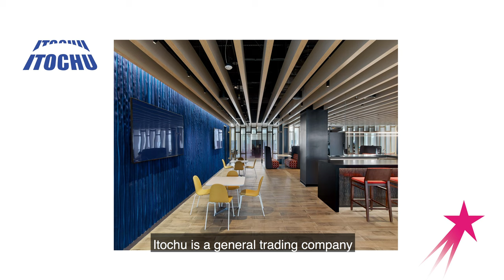President & CEO | Claire Chino | 60 Seconds (Japanese)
Watch Claire Chino, President and CEO of ITOCHU International, Inc., a global trading and investment company with offices in over 100 countries. Watch her full interview at